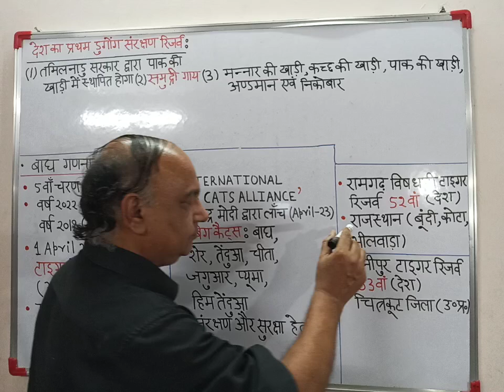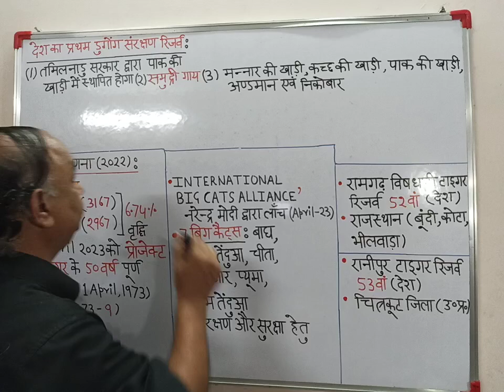CURRENT AFFAIRS FOR UPPSC AND UPSC MAY EXAMS -2023(VIDEO NO.8)